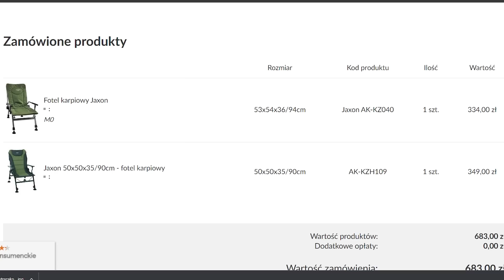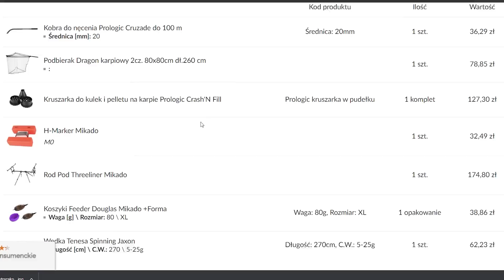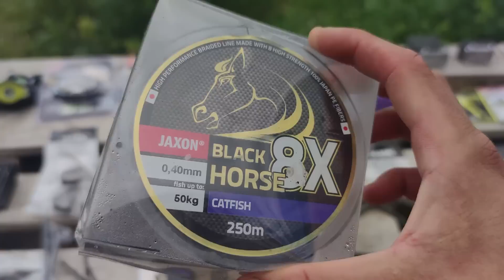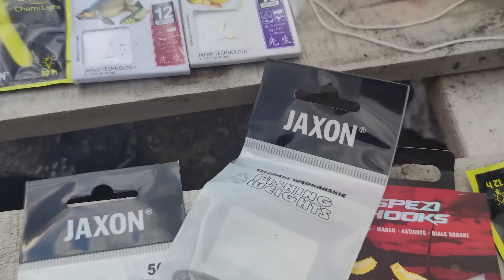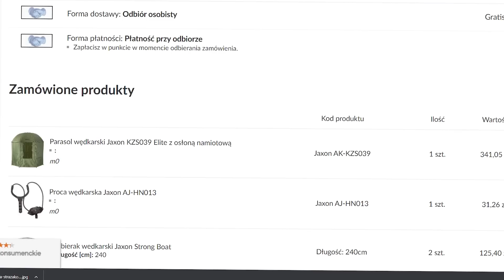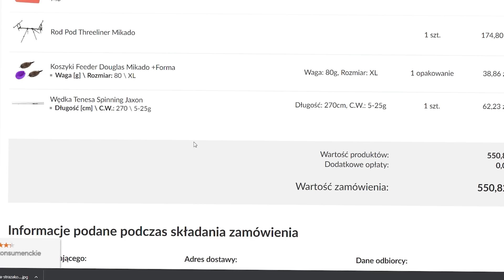MOJE duże ZAKUPY WĘDKARSKIE 2022